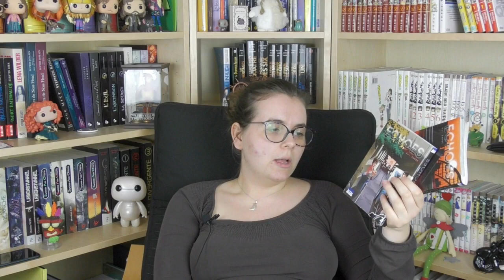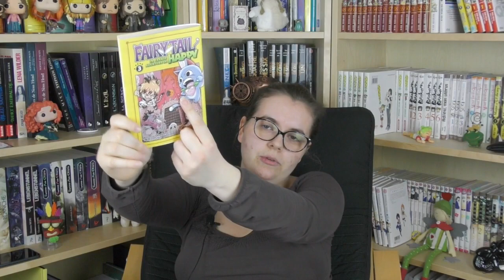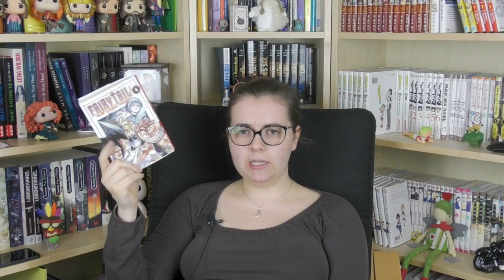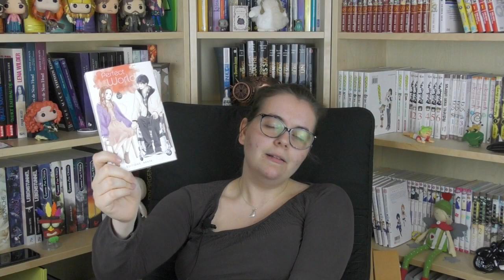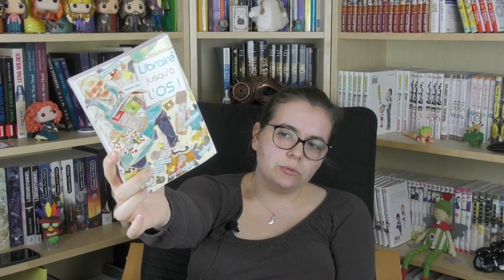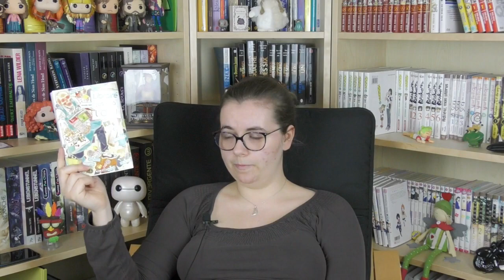Update Lecture Mangas #17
Livres présentés :
- The Promised Neverland, tomes 11 et 12 de Kaiu Shirai et Posuka Demizu aux éditions Kazé
- Echoes, tomes 3 et 4 de Kei Sanbe aux éditions Ki-oon
- Food Wars ! , tomes 10, 11, 32 et 33 de Yûto Tsukuda et Shun Saeki aux éditions Delcourt Tonkam
- Fairy Tail : La grande aventure de Happy, tome 3 de Kenshiro Sakamoto et Hiro Mashima aux éditions Nobi nobi !
- Fairy Tail : 100 years quest d’Atsuo Ueda et Hiro Mashima aux éditions Pika
- Perfect world, tome 10 de Rie Aruga aux éditions Akata
- Libraire jusqu’à l’os, tome 1 de Honda san aux éditions Soleil

Si vous êtes nouveaux sur Booktube (Bienvenue !!!) et que vous ne comprenez pas trop certaines des expressions que l’on peut employer, je vous conseille d’aller voir cette vidéo de Moody qui explique très bien le vocabulaire de la sphère littéraire ;)